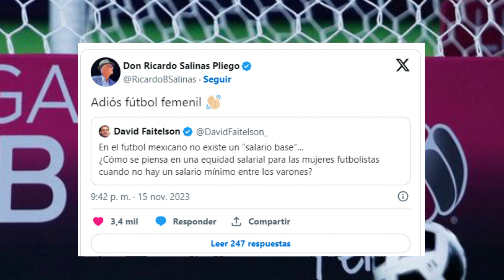ADIOS LIGA MX FEMENIL | RAFA MARQUEZ REMPLAZO DE XAVI EN EL BARCELONA | CUAU PARA DT DEL AME